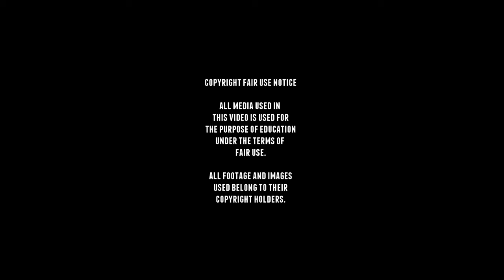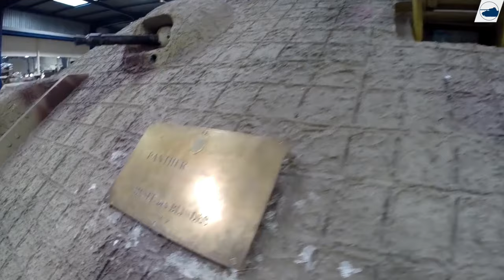Panther Ausf. A - Walkaround - Musée Des Blindes.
Originally uploaded on 2 jul. 2016.

The Panther was a German medium tank developed in 1938
out of a project to replace the Panzer III and IV called the VK 20 series
and design proposals were send in by Krupp, Daimler Benz and MAN.

The VK20 design was abandoned as the requirements
increased to a vehicle weighing
30 tonnes after he German army encountered the Soviet T-34
and KV-1 tanks.
This would lead to the VK 30.02(DB) design, which would
resemble the T-34 in hull and turret and
i would also be powered by a diesel engine.

The two designs were reviewed from January to March 1942.
The MAN design embodied a more conventional configuration,
with the transmission and drive sprocket in the front and
a centrally mounted turret and the Daimler-Benz design
was viewed to be superior to MAN's design.
But because the MAN design used an existing turret designed by
Rheinmetall-Borsig, and a mild steel prototype of the MAN design
was produced by September 1942 and, after testing at Kummersdorf,
it would be officially accepted.
In January 1943 MAN produced the first production series
Panther Ausf.D tank.
It would be called the Panzerkampfwagen V Panther until 27 February 1944,
when it was ordered that the Roman numeral "V" be deleted.

The early Panther tanks were eventually send back in April through May 1943
for a major rebuilding program, because of major breakdowns.

The first 250 Panthers were powered by a
Maybach HL 210 P30 V-12 petrol engine,
late versions would have got the Maybach HL 230 P30 V-12 petrol engine,
but these first engines were plagued with mechanical problems.

The engine was dangerously prone to overheating and
suffered from connecting rod or bearing failures.
Petrol leaks from the fuel pump and
fuel-lines were also a problem and would produced fires
in the engine compartment, this problem was never really solved and
the Panther was the actual real Ronson tank.

The Panther would see action with the Panzer Abteilung 51 on 9 January,
and then Panzer Abteilung 52 on 6 February 1943,
It would be seen as a necessary component of Operation Citadel,
but the attack was delayed several times
because of their mechanical problems,
the same problems came back in the Battle of Kursk.

Later versions of the Panther would be the A and G, and
the last version was the F which would never see any action.

Many features of the Ausf.D like the drum-shaped commander’s cupola
and the thin rectangular hull machine gun port were still
present on early production Ausf.A Panthers.
They only changed mid production and not at the same time.
Other modifications were introduced during the production run. Ausf.D
and Ausf.A tanks were also upgraded with different
features once they had
been issued to a Panzer Division when they
went to a maintenance or repair unit.

Some changes to the Early and
Late A tanks were changes to the turret and
the gun mantle on the Ausf.A turret was wider than
the one fitted to the older Ausf.D, the shape of the cast turret side
had changed to a dish shape protrusion to fit the new seal
for the gun mantle,  three pistol ports were removed to make
the armour stronger and of course the round drum
like commander’s cupola, which would be replaced by a new dome
shaped cast armor commander’s cupola.
and in late November 1943 a ball mount Kugelblende with a
spherical armoured guard was introduced onto the front glacis plate.

This Panther had no recorded history and no Fahrgestell number.

It was restored with the turret from another Panther hull
with Fahrgestell number 152451, this Panther is now at
the Omaha Overlord Museum, Colleville-Sur-Mer, France.

After it was restored, it was sent to the Memorial de Caen Museum
and placed in the movie room.

It sat there for years in the dark and sometime in 2000
the tank was send back to Saumur.

■ Wikipedia
■ tanks-encyclopedia
■ preservedtanks
■ pantser.net